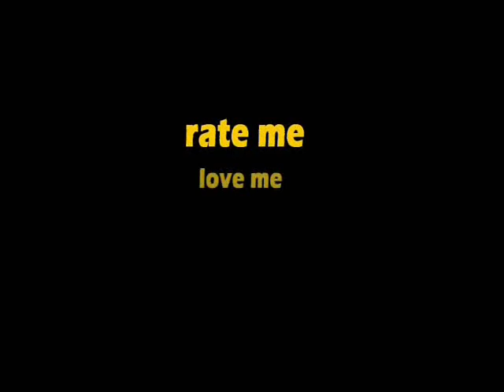Tribute To Free Hugs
What is the Human Experiment?
Would someone hug me if I was just wearing a borat mankini and holding a Free Hugs Sign! That is the experiment.
Many people hugged me.
My original "Free Hugs In a Borat Mankini" video has now over 100,000 views, so that has been a very successful video.